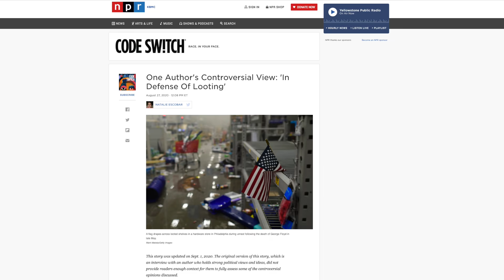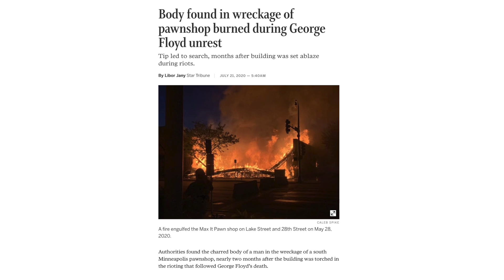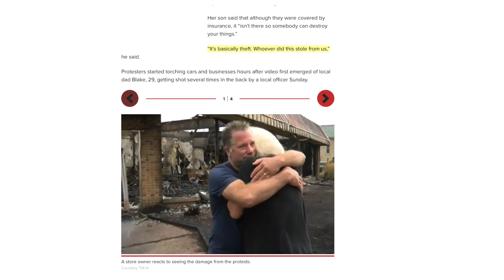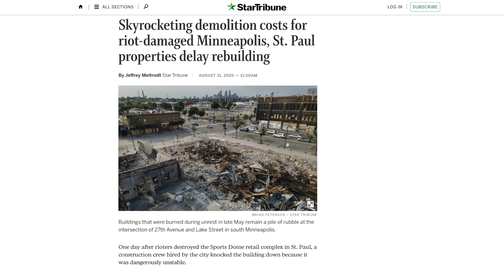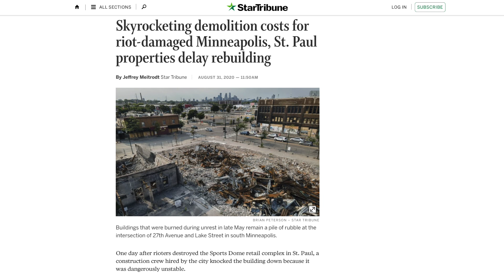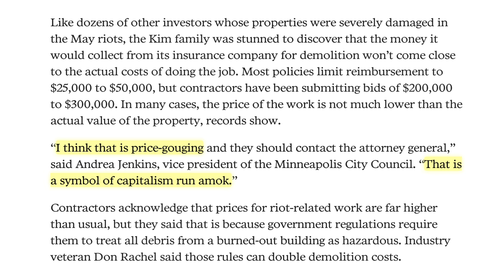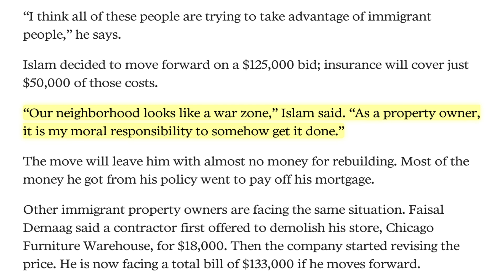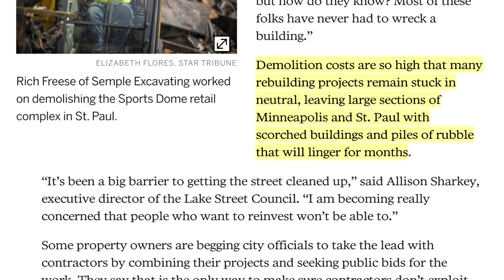Minneapolis & Saint Paul Ain’t Coming Back | The ‘Insurance’ Argument Won’t Save the Twin Cities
Biden Condemned Violence. Why Won’t Trump?
Body found in wreckage of pawnshop burned during George Floyd unrest
Retired St. Louis Police captain killed after responding to a pawnshop alarm during looting
Store owner sobs after business of 40 years is burned down during Kenosha riots
Skyrocketing demolition costs for riot-damaged Minneapolis, St. Paul properties delay rebuilding